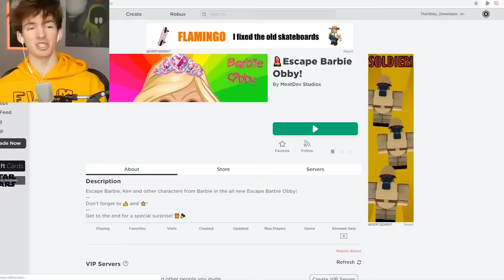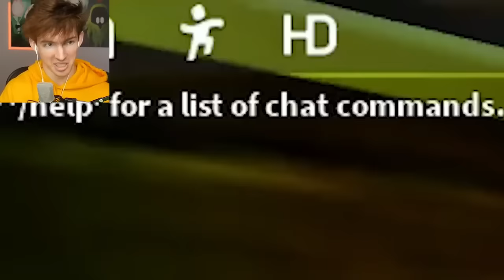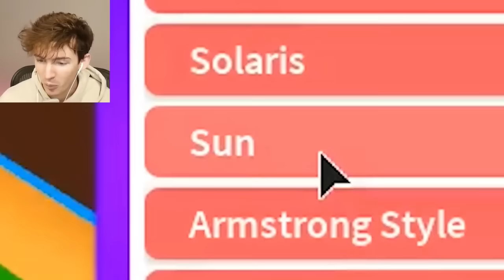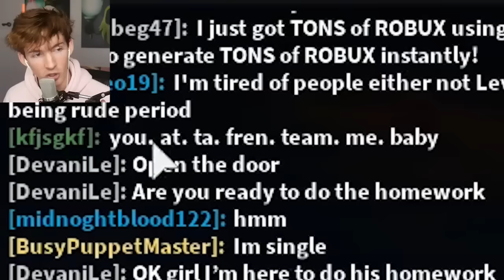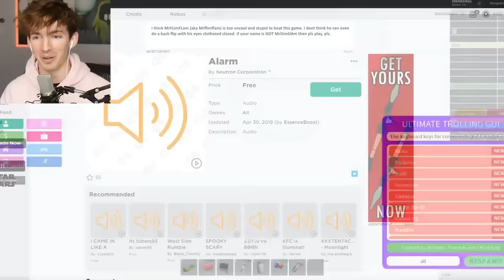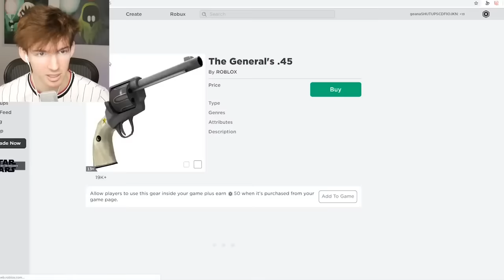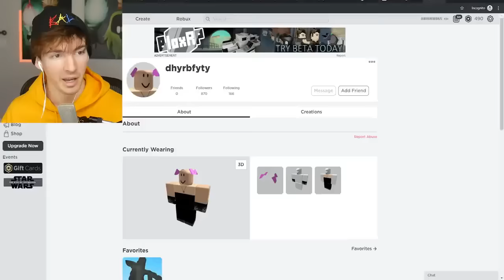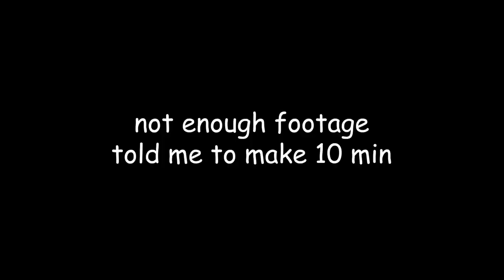1 Hour of Flamingo Roblox Admin why not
New 1-hour Flamingo Roblox Admin compilation again because why not do so.

Burger? what?